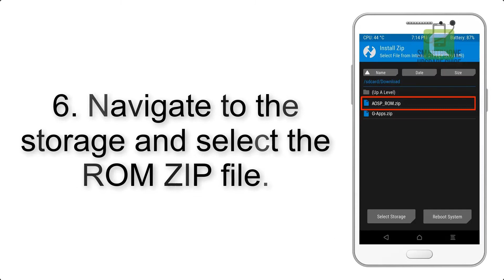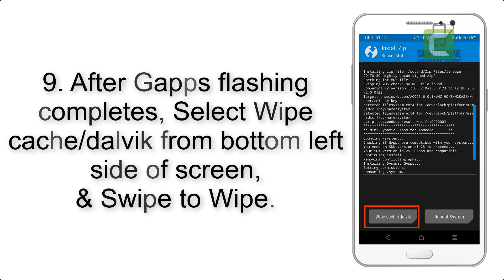Install Android 9.0 pie on Xolo Era 4x (Pixel Experience ROM) - How to Guide!